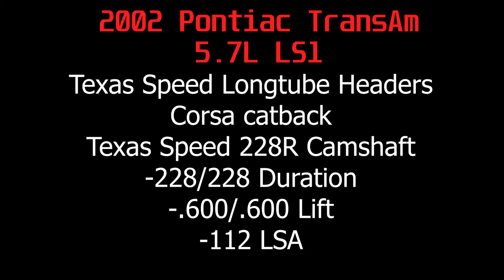Texas Speed 228R Cam Clip - Idle and Rev with Corsa!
Tony with Khyber Customs entrusted us with a cam install on his super clean WS6, This Texas speed cam package is backed up with a Mcleod clutch kit and Corsa Catback.